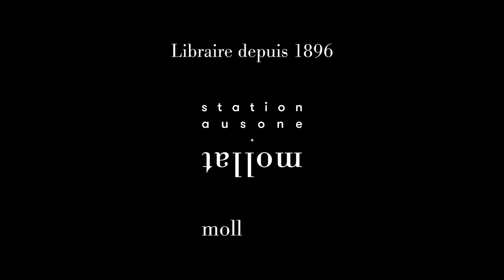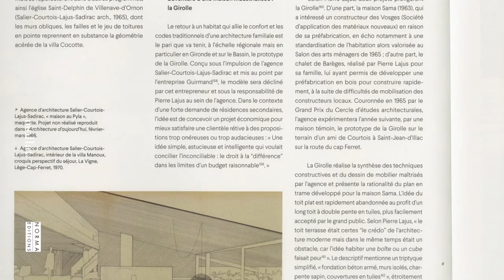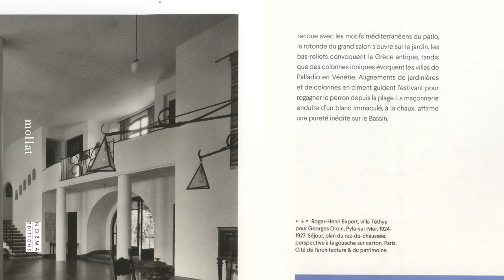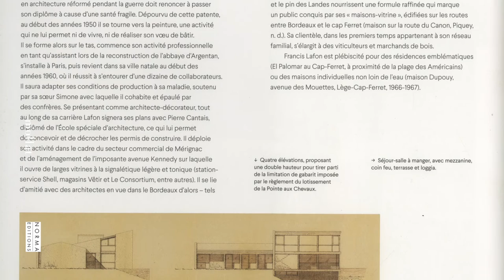Jean-Baptiste Marie & Élise Guillerm - Villas modernes du bassin d'Arcachon : 1951-2021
Jean-Baptiste Marie & Élise Guillerm vous présente leur ouvrage "Villas modernes du bassin d'Arcachon : 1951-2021" aux éditions Norma.